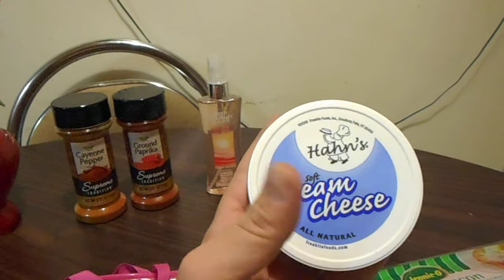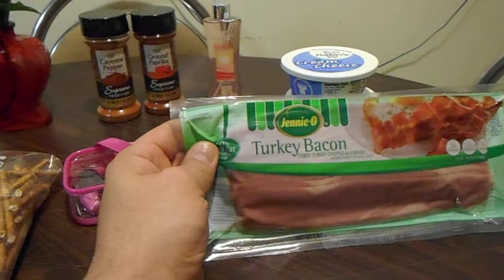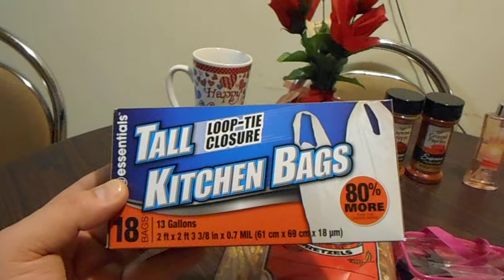DOLLAR TREE HAUL NEW ITEMS! JANUARY 14 , 2018